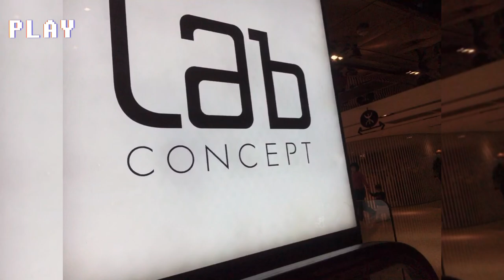VLOGMAS01 -SUNDAY LANG MASAYA // BUHAYOFW RESTDAY- SQUAD